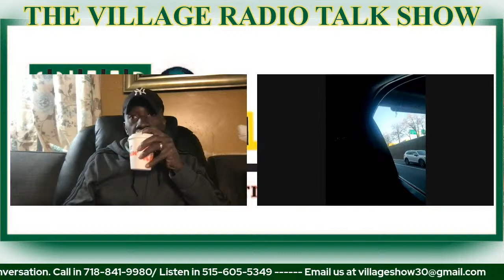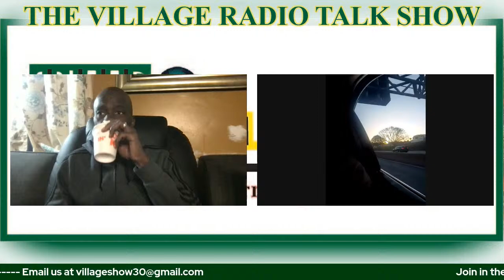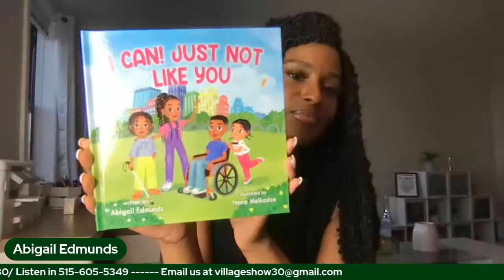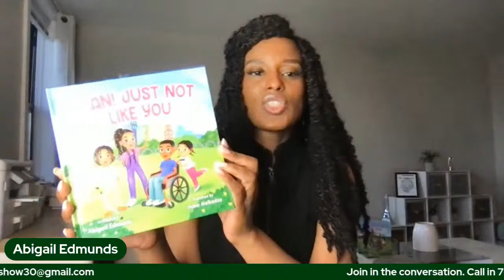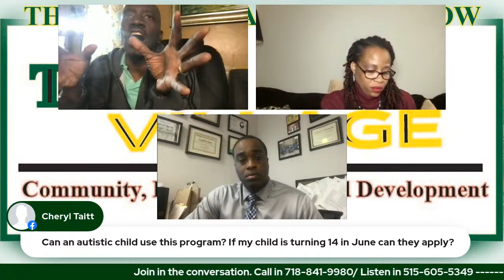School Safety & The Learning Environment